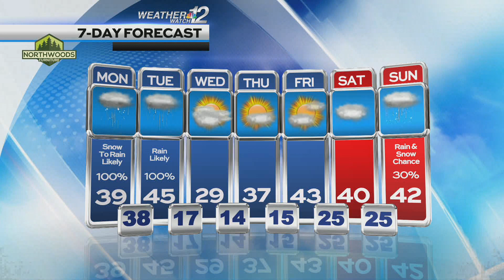Konrad's Monday Forecast 3-24-24